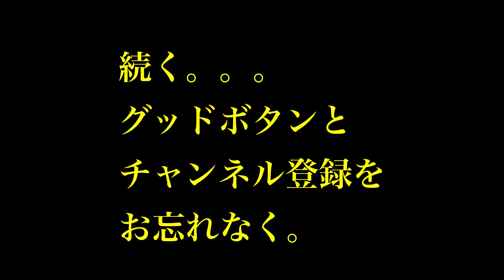その190・ウドー音楽事務所の軌跡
こんにちは！！

こちら、70年代の洋楽を中心によもやま話を
ゆるゆるとやっている「ロックよもやま」と言う
Youtubeの番組です。

こちらではエリック・クラプトン、レッド・ツェッペリン、
ジェフ・ベックを始め、様々な海外のロック・ミュージシャンに
スポットを当て、教科書的な説明動画ではなくここでしか聞けない
業界裏話やアーティストに直接会った経験談などを盛り沢山に
お送りしています。

テンション低くゆるゆるなトークですが、
話の内容はかなり濃厚です。